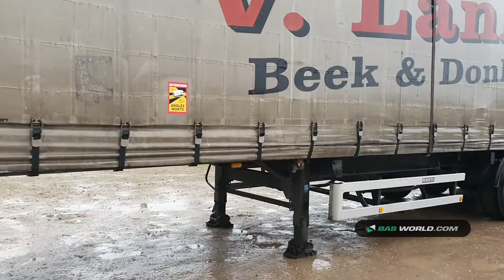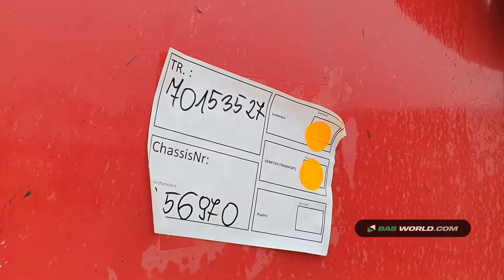70153527 Renders RND0 2001G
Renders RND0 2001G